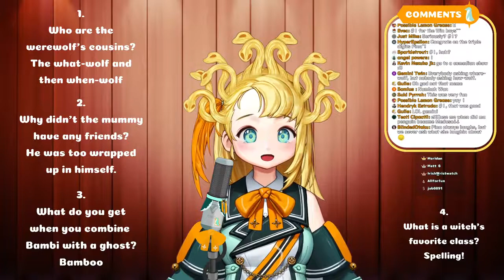PP Joke Time 32 - Resident Evil 1 Stream [2021-10-17]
Pina Pengin's Joke Time segment from her 3rd Resident Evil 1 HD Remake stream.

00:00 Intro
00:22 Explanation
01:08 1st joke
01:58 2nd joke
02:42 3rd joke
03:21 4th joke
03:53 Vote time
06:25 Winner
07:21 End

BGM クッキングテーマ written by マニーラ